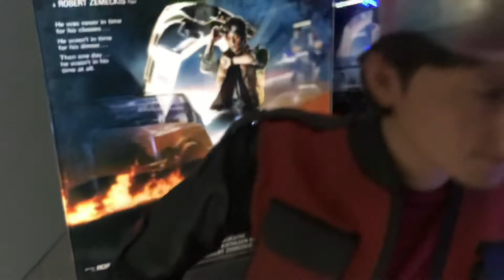My MODIFIED 1/6 Hot Toys Back To The Future Delorean Before and After